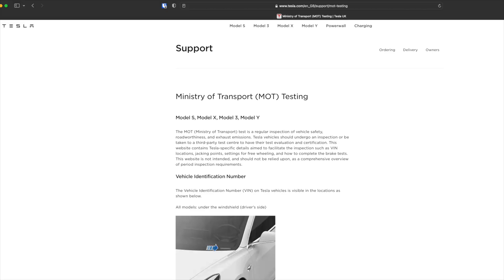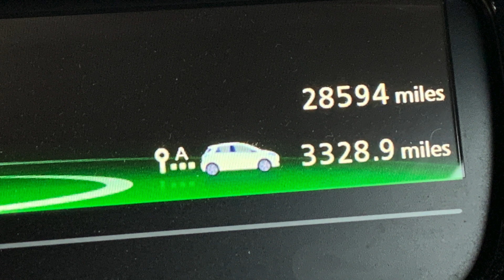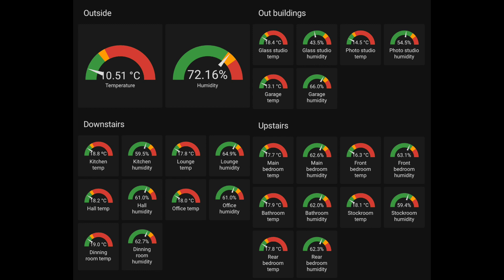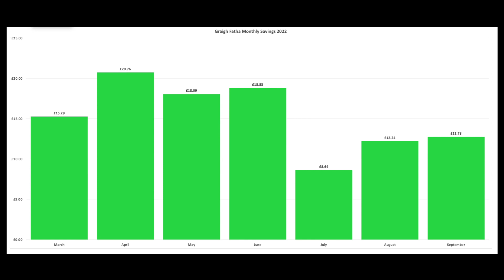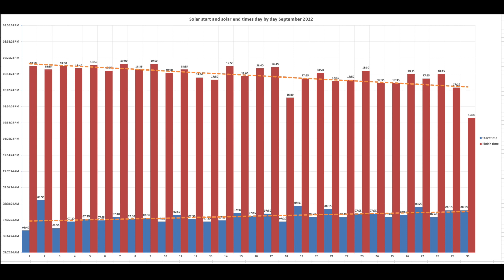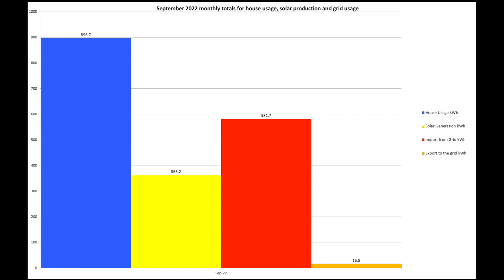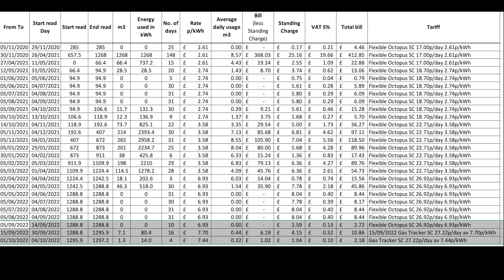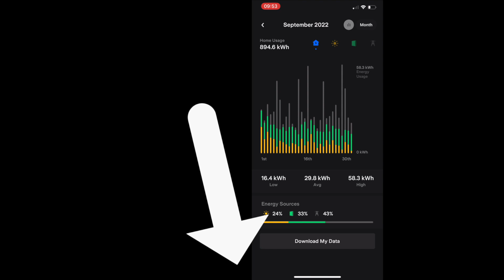Sept 2022 Solar PV Tesla Powerwall 2 battery stats and performance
Our September 2022 solar PV and Tesla Powerwall 2 performance. Also our myenergi eddi, zappi, Tesla Model 3 and Renault Zoe BEV cars.

🔴 Setup:
4.0kW solar array, installed Sept 2011, 16 x 250w Sanyo HIT-H250E01 panels
 - 3.8kW SMA Sunny Boy inverter
2.34kW solar array, installed Oct 2019, 6 x SunPower Maxeon 3 390w panels
 - 2.2kW SolareEdge inverter
Tesla Powerwall 2 (Gateway 1), installed Dec 2018
Tesla Model 3 AWD Performance, delivered 28th Sept 2019
Hyundia Kona SE 64kW, delivered 1st July 2019 - sold Dec 2021
Renault Zoe 22kW, delivered 5th Jan 2022
myenergi eddi, installed July 2019
myenergi zappi v1, installed Dec 2018
myenergi harvi x 2
myenergi hub
myenergi iOS app
Kaifa MA120 SMETS2 smart meter
Based in Rushden, East Midlands, UK

Tesla Powerwall 2, solar and EVs